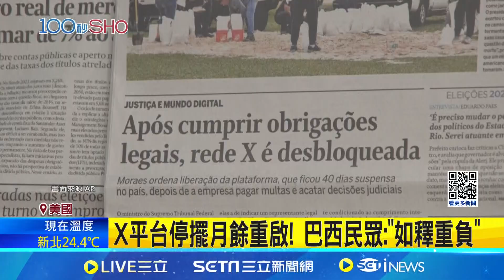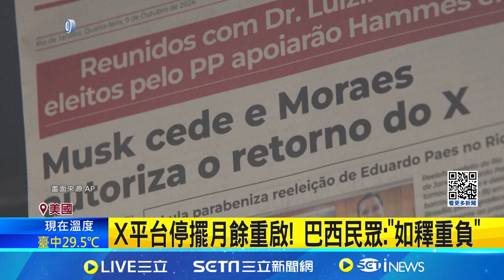最大拉美市場不能丟 馬斯克繳1.6億讓X平台復活 巴西法院要求打擊假訊息 馬斯克反批言論審查│ 記者│【全球關鍵字】20241011｜三立iNEWS